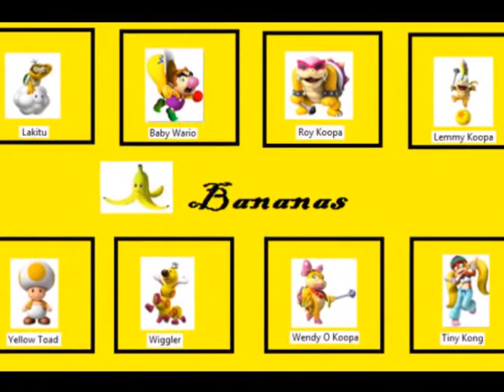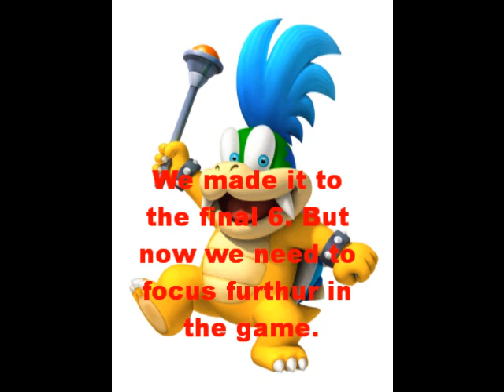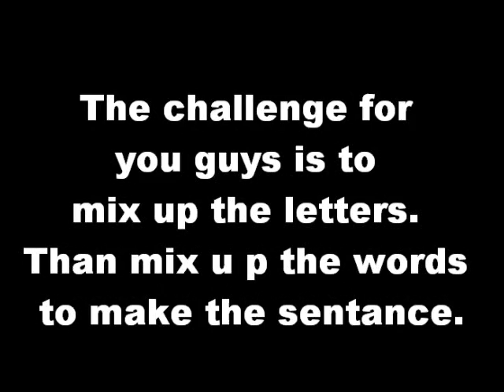Nintend-o-lympics 3 Episode 10 Part 1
Here you go :D So close to the finale! Do the challenge!